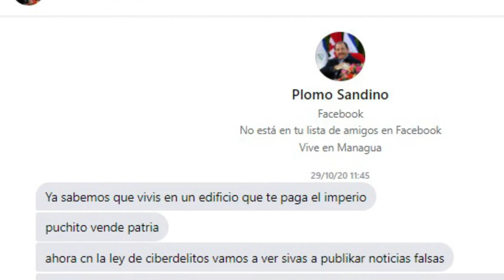Denuncian amenazas contra periodistas exiliados en Costa Rica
RECORDATORIO: Las imágenes y vídeos subidos a este canal fueron grabados con celular y pertenecen al usuario aunque su visualización es pública. Para usarlos debe ponerse en contacto con el usuario de esta cuenta. Cualquier uso de los mismas sin el permiso del usuario dueño de esta cuenta en YouTube u en otras plataformas es una infracción al Derecho de Autor tutelado a nivel mundial y por ende implica consecuencias legales.